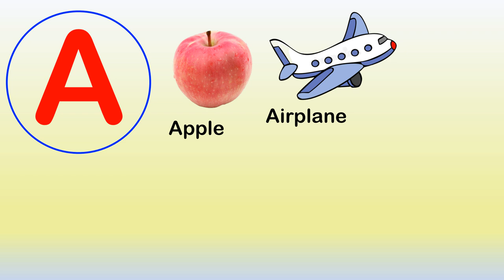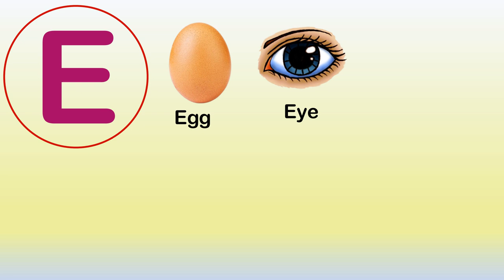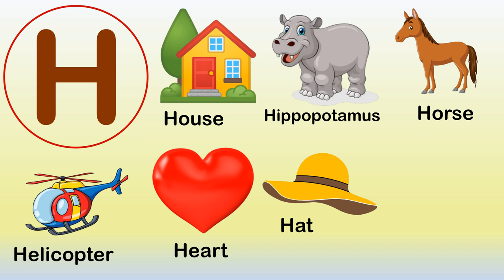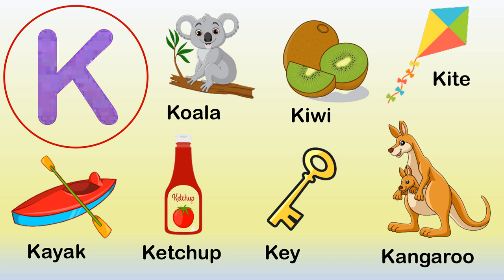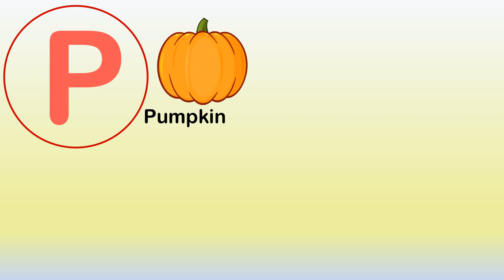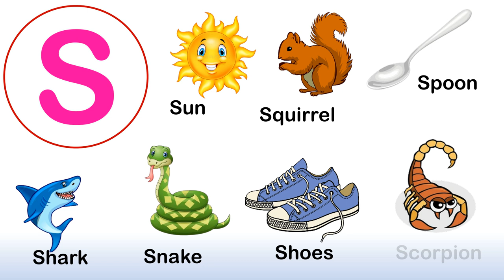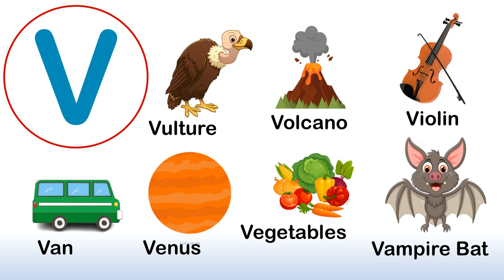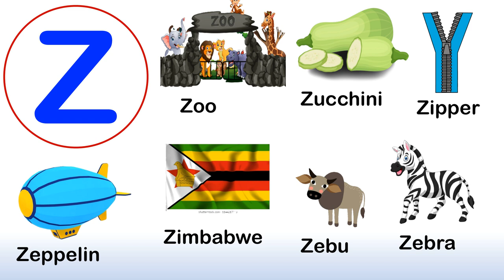ABC Alphabet Video Chart - Learning The Letters and English Vocabulary for Preschool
We will show you 7 words with illustrations that begin with the corresponding letter for each letter.

Happy Learning.